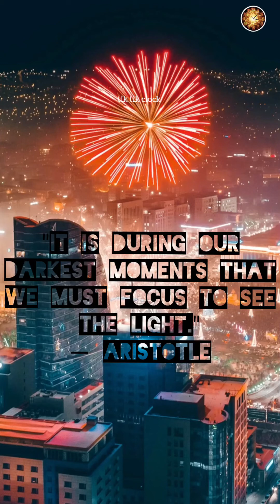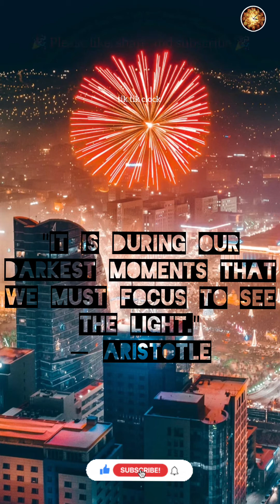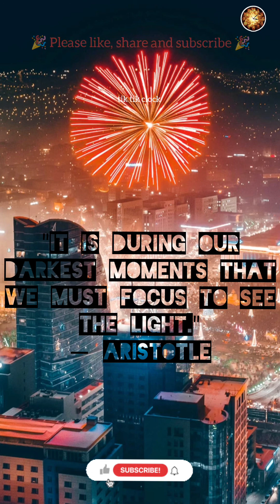(Thanks for 1M views) Inspirational Quotes for life to keep u motivated & make the small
Inspirational quotes can help motivate us and create a positive outlook on life and work when we need it most. They do so by harnessing the power of positive thinking. Reframing our brains to think positively is key to leading a happy and successful life.

You choose when you decide how you will react to any situation. If you’re choosing (sometimes subconsciously) to complain and think negatively, your natural reaction will be to dwell on the negatives of every situation.

The power of positive thinking is remarkable. When you think of something that brings you joy, your brain actually releases endorphins. Those endorphins fill you with the feeling of well-being.

Positive thinking helps you frame your mindset and change your life.

But when we feel down, it’s often difficult to conjure up things that make us happy. That’s why having some positive inspirational quotes or a motivated line on hand can be helpful in situations like that.